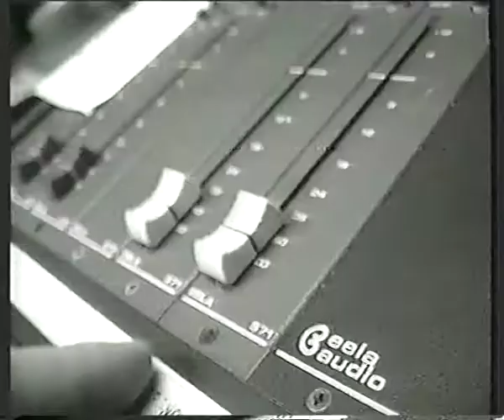Intervista alla radio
Il TIBET A BASSANO DEL GRAPPA MAGGIO 1998